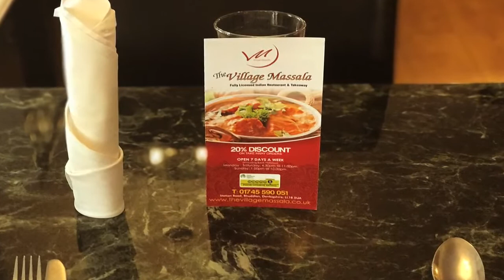Curry to Castles, DJI Spark, North Wales with Thai Tastic ✅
From Curry to Castles, DJI Spark footage from North Wales, UK.  Filmed earlier in the year.
WATCH OUR TOP MOST VIEWED VIDS.

You can contribute to the channel here -